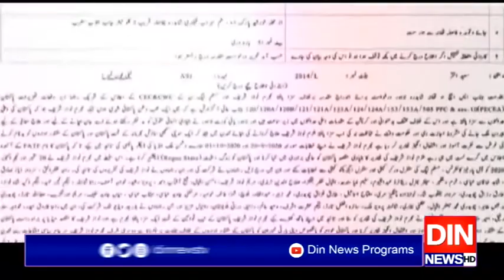نوازشریف،مریم نواز کی بھارتیوں سےملاقاتیں جھوٹ کاپلندہ،محمدزبیر